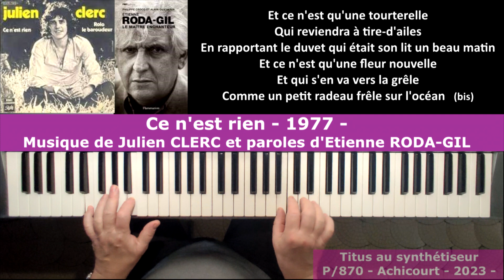Ce n'est rien - 1977 - Musique de Julien CLERC et paroles d'Etienne RODA-GIL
Titus au synthétiseur - Tyros 5 - Yamaha - Ce n'est rien - 1977 - Musique de Julien CLERC et paroles d'Etienne RODA-GIL